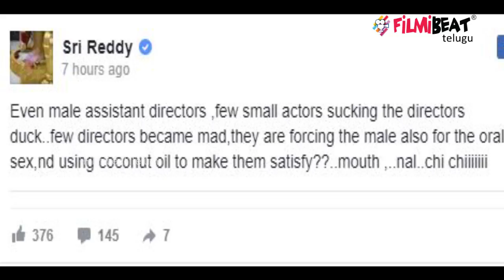Sri reddy sensational comments On MAA Decision | Filmibeat Telugu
గత ఎనిమిది నెలలుగా తెలుగు వారికి విసుగు తెప్పించిన కొన్ని న్యూస్ ఛానల్స్ పవన్ కళ్యాణ్ ఎఫెక్ట్ తో సైలెంట్ అయిపోయాయి. కానీ శ్రీరెడ్డి మాత్రం కాస్టింగ్ కౌచ్ పై పోరాటం పేరుతో దారుణమైన వ్యాఖ్యలు కొనసాగిస్తూనే ఉంది. ఆ మధ్యన శ్రీరెడ్డి పవన్ కళ్యాణ్ తల్లిపై చేసిన నీచమైన కామెంట్స్ అందరిలోనూ తీవ్ర ఆగ్రహాన్ని తెప్పించాయి.
SriReddy latest sensational comments. SriReddy targets some directors in Tollywood
Filmibeat Telugu